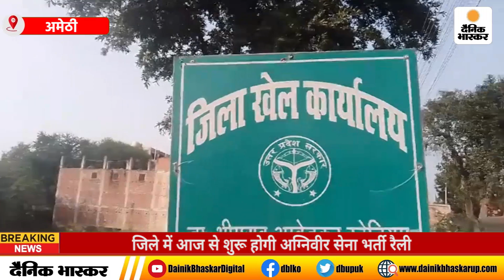Amethi : जिले में आज से शुरू होगी अग्निवीर सेना भर्ती रैली